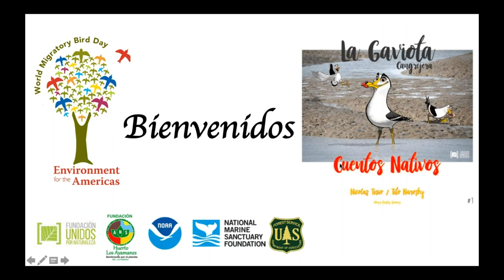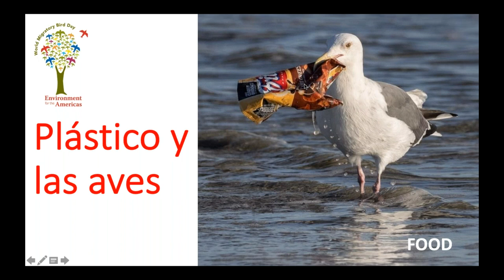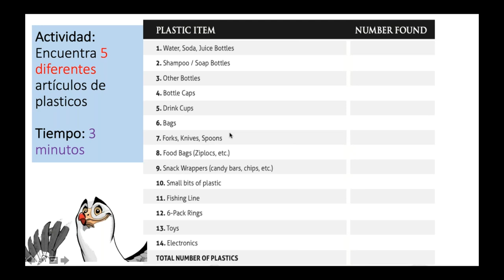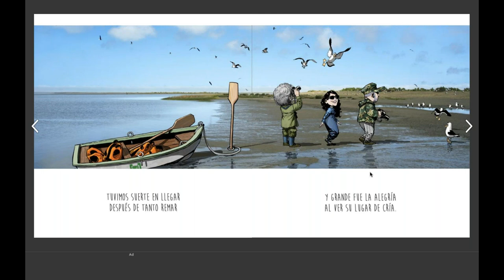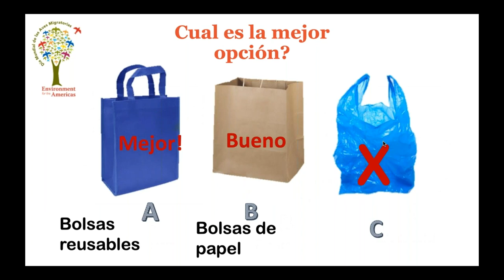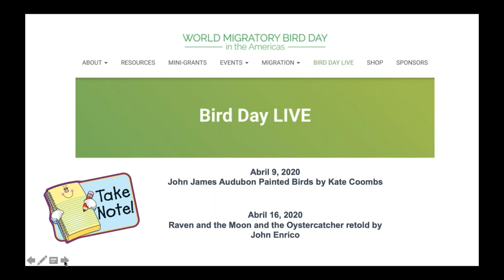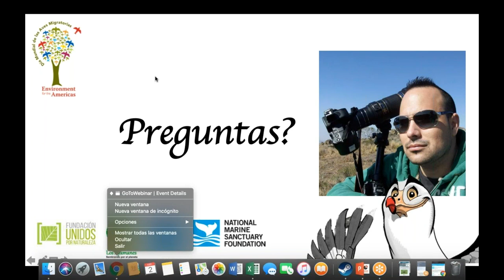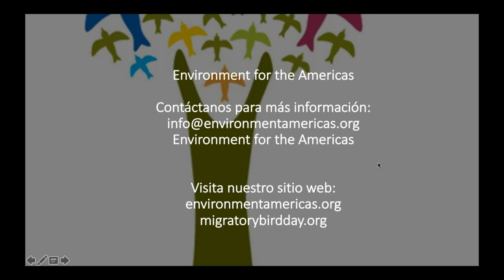Las Aves Conectan Nuestro Mundo Cuenta Cuentos: La Gaviota Cangrejera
De la serie Día Mundial de las Aves Migratorias EN VIVO. Celebra el Día Mundial de las Aves Migratorias con una serie de cuenta cuentos todos los jueves y para toda la familia. La Gaviota Cangrejera contó con la participación de uno de sus autores Nicolás Tizio (Fundación Unidos por Naturaleza) y fue narrado por Gustavo Mendoza (Huerto los Ayamanes).